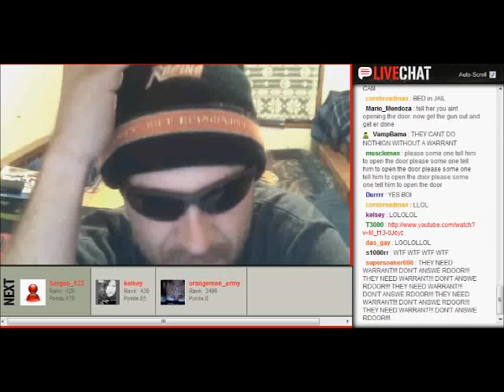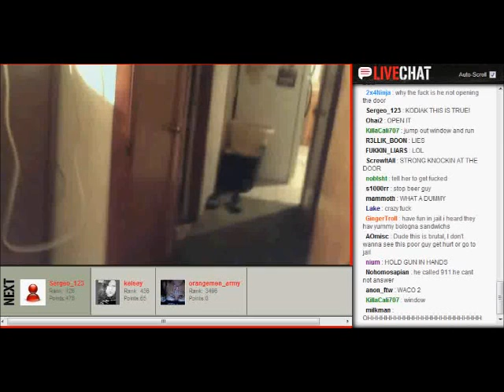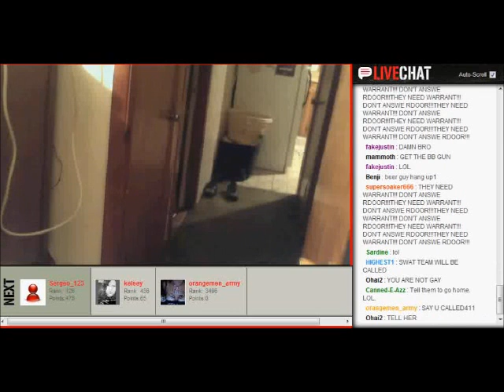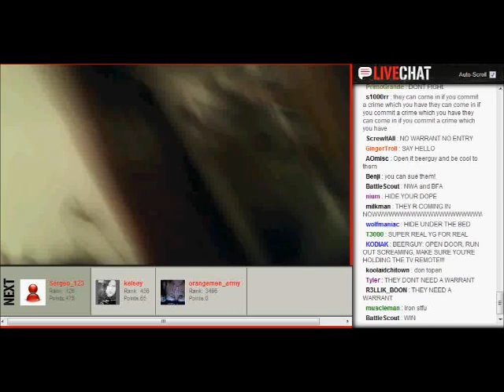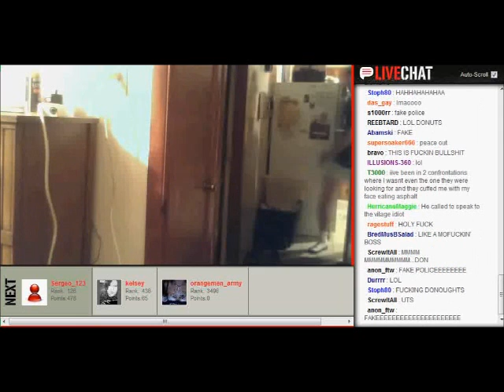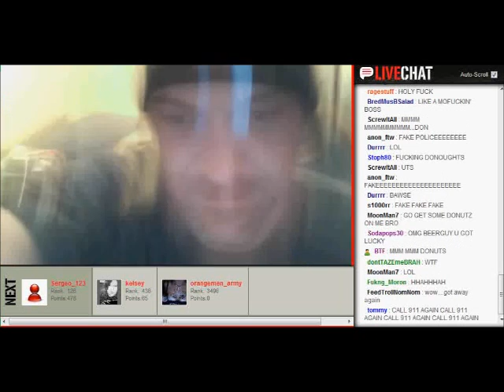beerguy refuses to let cops into his house